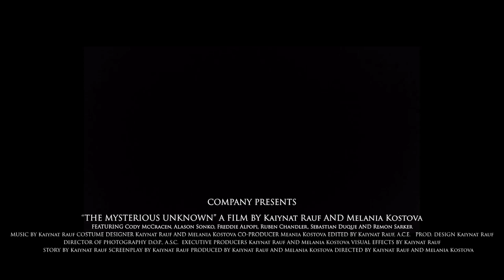"Mystery Unknown" Film Trailer For APAFF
Come watch the Film at Ark Putney's Film Festival on the 4th of May.
Enter the Link the Register for Free!